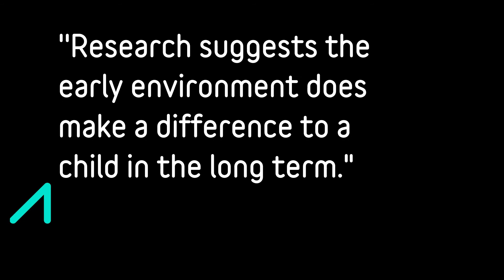ADVANCE AWARDS 2020 FINALISTS | Introducing Professor Karen Thorpe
We will be celebrating the Advance Awards 2020 and announcing this year's winners on 15 October 2020 from 6.30pm AEST